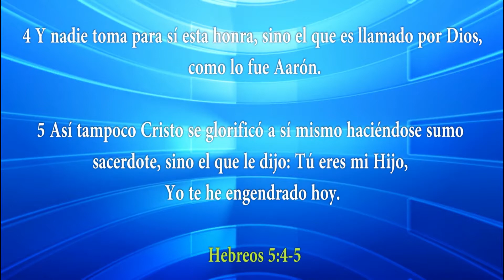CONCLUSIÓN LOS MATUTINOS MARTES 27 01 15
Disfrute la conclusión de Los Matutinos, en HD del Dia MARTES 27-01-15 Conclusión llevada a cabo por el  Dir. Nacional JUAN LUQUEZ